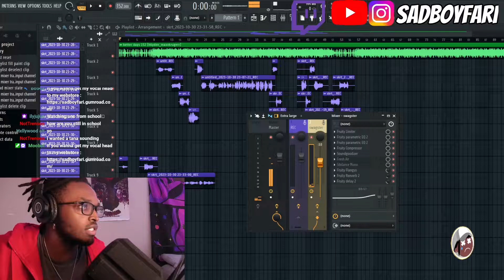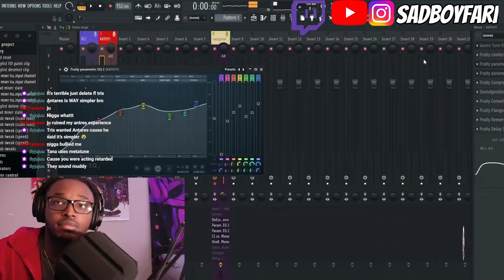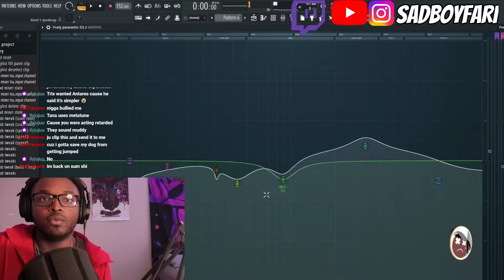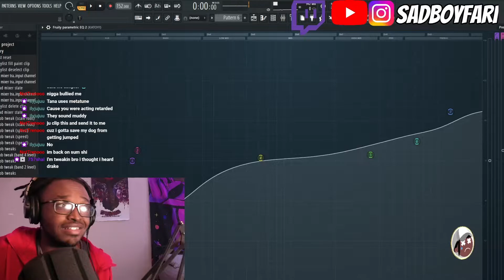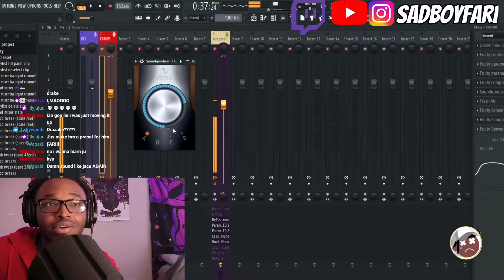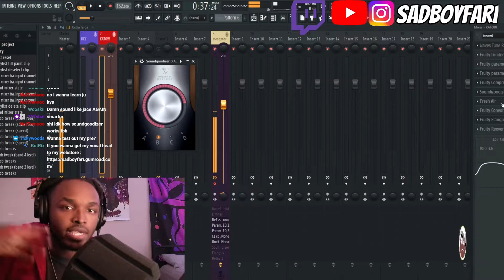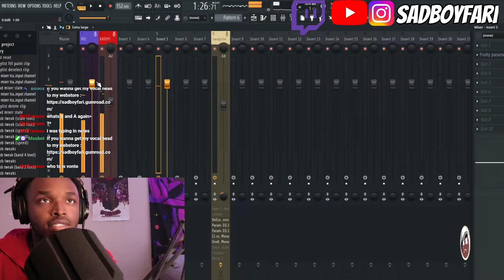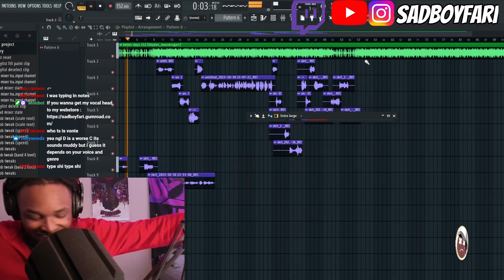Fixing Subscribers VOCAL PRESETS In FL STUDIO (Vol. 1)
If you're looking to fix your vocal preset in fl studio then you're in the right place! In this video, I'll walk you through how to create a free vocal preset/ vocal chain that sounds perfect for you fl studio.

This vocal preset/ vocal chain is a great way to sound like OSAMASON and get inspired by his sounds. After watching this video, you'll be able to create similar sounds in fl studio yourself!

My Equipment:
Microphone: tlm 102
Editing Software: capcut
interface: scarlet focusrite